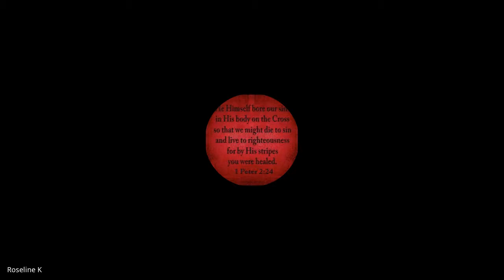Minister's Foundation | Lecture 04 : BC101-MF-20210811